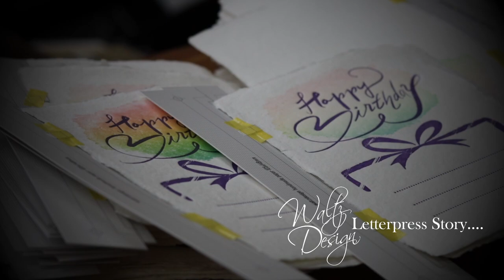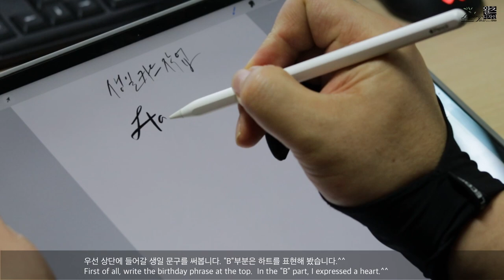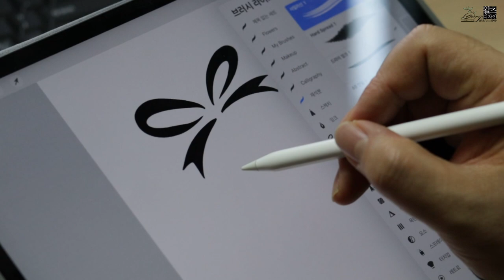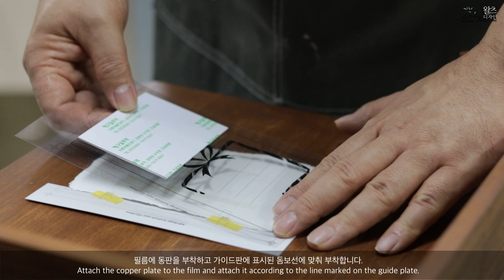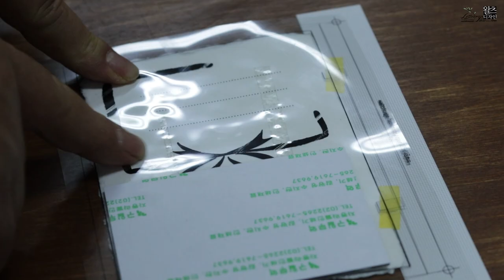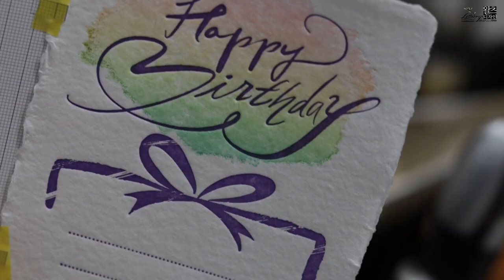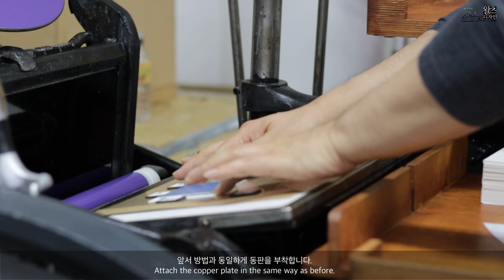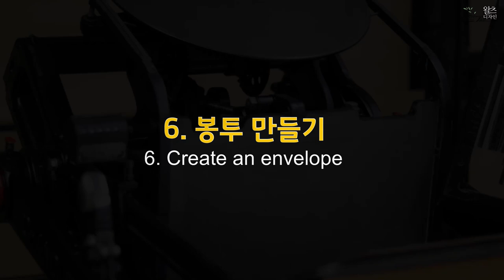Make a letterpress birthday card with handmade paper. 수제종이로 레터프레스 생일카드 만들기.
수제종이 제작과정과 제작된 수제종이로 예쁜 Letterpress 생일카드를 제작했습니다. 함께 레터프레스 스티커제작 봉투제작 영상도 담아봤습니다.